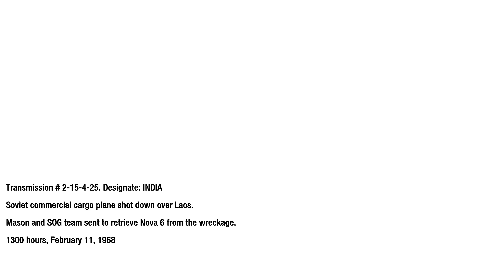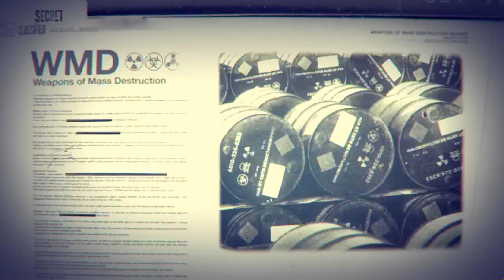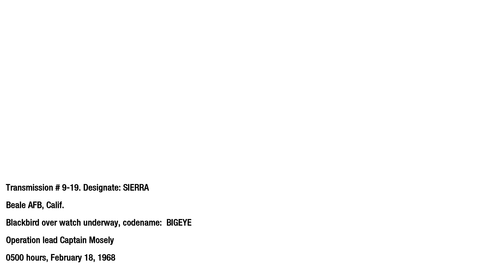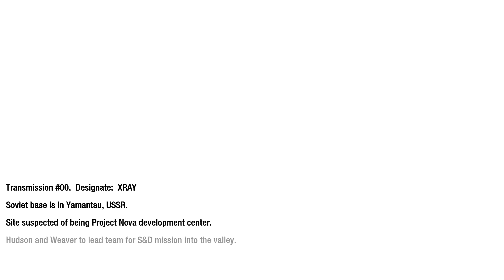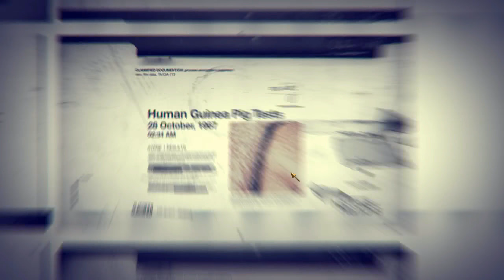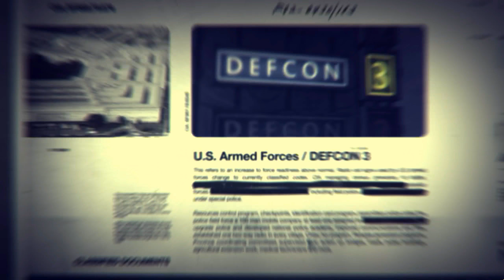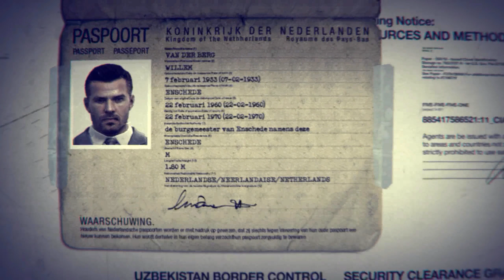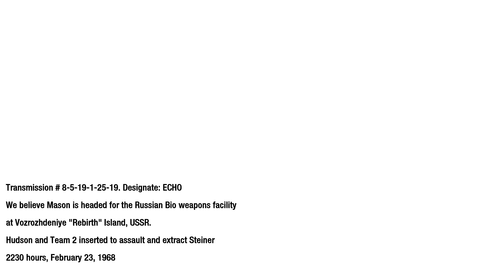Call of Duty: Black Ops - Single Player 1440P 60FPS Part 3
Part 3 of Black Ops 1 single player playthrough. Caputured on PC @1440P 60FPS